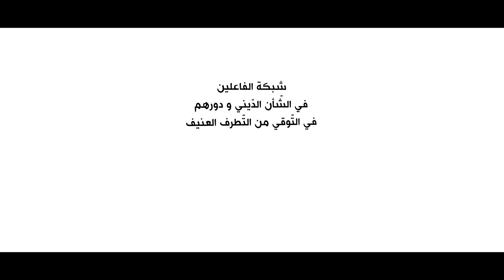Réseau des leaders religieux pour la PVE: Atelier de relais 7 Le Kef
Dans le cadre du projet Réseau des leaders religieux pour la prévention de l’extrémisme violent ,
Forum El Jahedh organise l'atelier de relais N7 dans la région du Kef en association avec CD2 sur le thème de la médiation et gestion de conflits, encadré par Mme Rafika Maaroufi, Neila Arfaoui et Mme Afef Bouguerra et ce le 03 Janvier 2021